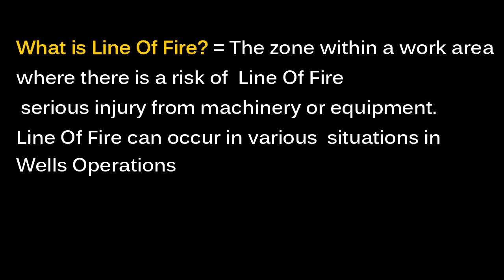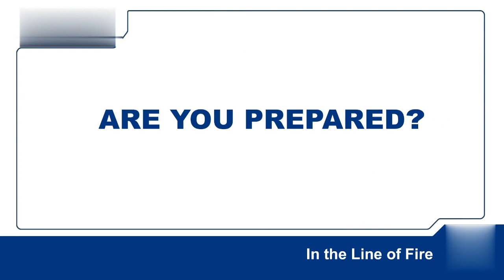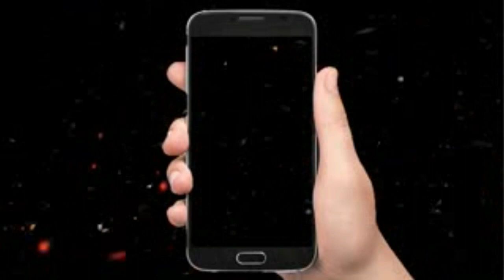LINE OF FIRE What that's mean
The term “line of fire” is very common when talking about the hazards of a work task. Depending on the work being completed, there may be many different lines of fire or there could be very few. It is important to understand what the “line of fire” is and how to avoid being in it to avoid injuries.
A simple definition of “line of fire” is being in harm’s way. Line of fire injuries occurs when the path of a moving object or the release of hazardous energy intersects with an individual’s body.
Three major categories of the line of fire incidents are caught-in or between incidents, struck-by incidents, and released energy incidents. There are many specific examples of hazards for each of these categories. A few quick examples for each category:
Caught-in or between- A construction worker is standing between a wall and an excavator. When the excavator spins around the counterweight pins the worker against the wall. Another example would be a worker placing his hand too close to a rotating gear and gets it pulled into the gear.
Struck-by- A pedestrian struck-by a moving vehicle or an object falling from a higher level striking a worker below are examples of struck-by incidents.
Released energy- A pipe releasing hot steam from a valve that is being removed or a flame shooting out of a malfunctioning engine are examples of released energy.